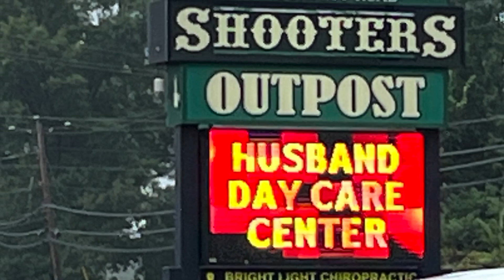Trijicon 1 : 08 /24-27 /2023 : I got a new job! Trijicon Road Show Shooters Outpost, Hookset NH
I landed my new job with Jackson Motorports and Marketing maybe a month or so ago, and a big part of it is support for the Trijicon Road Show.  There are 10 shows and I will try to get a short video up on each event.  I hope you enjoy and I hope I can actually give you some useful information about the product over time.

.com

"6AM" by Victor Cooper

head over and give them a try if you are making videos.